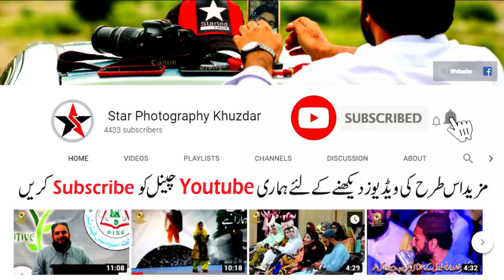Zeba e Balochistan [ Abdul Khaliq Farhad Khuzdar Baghban]